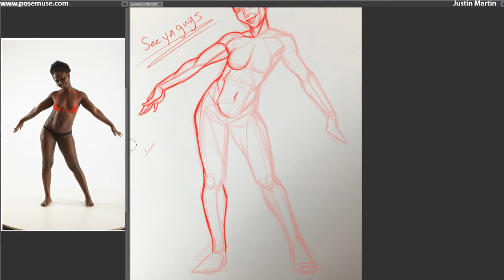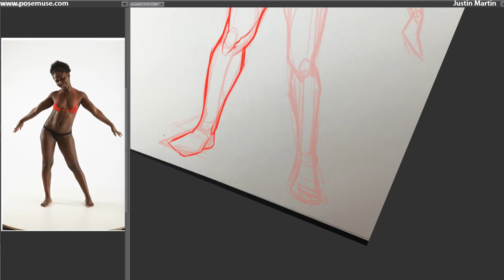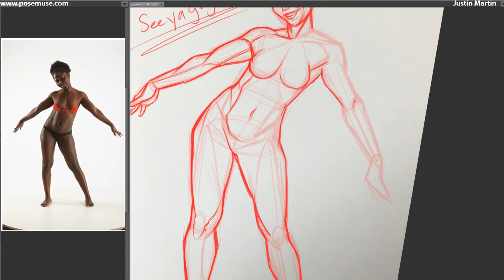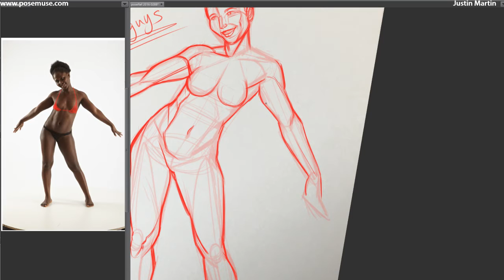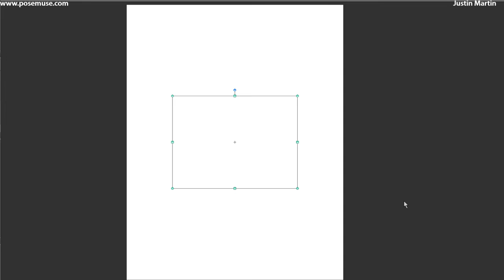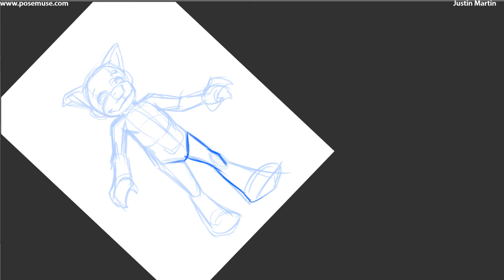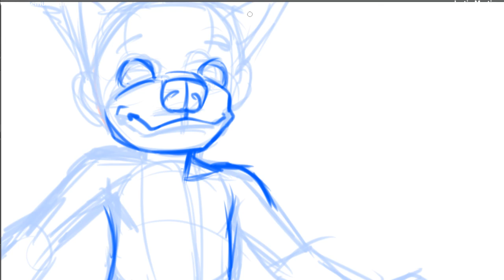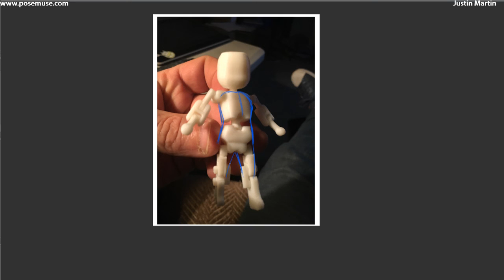Justin Martin Live Stream - How to Draw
Drawing people practice

- all my poses are free to use for your own art project. If this pose inspires you please consider supporting my effort to bring full-body poses to assist creating new works. Inspiration is my goal